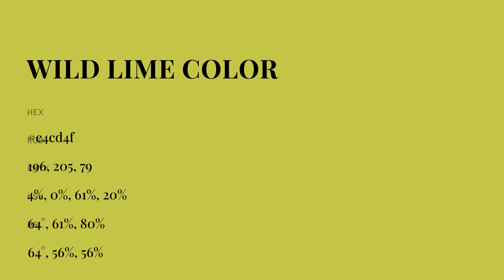Wild Lime color c4cd4f hex color - Green color - Cool color c4cd4f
What color is Wild Lime ? c4cd4f hex color - Green color - Cool color c4cd4f

Hex c4cd4f Color Code is also known as Wild Lime color.

Hex c4cd4f Color code in RGB color code model is created after adding 76.86% red color, 80.39% green color and 30.98% blue color.
Hex c4cd4f Color code in CMYK color (process color) code model is generated after subtraction of 4% cyan, 0% magenta, 61% yellow and 19% black.